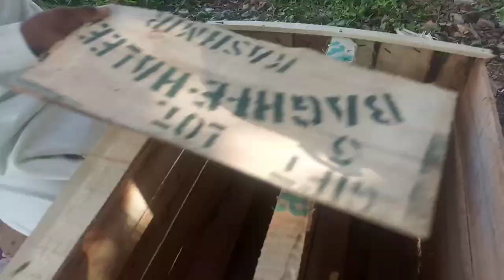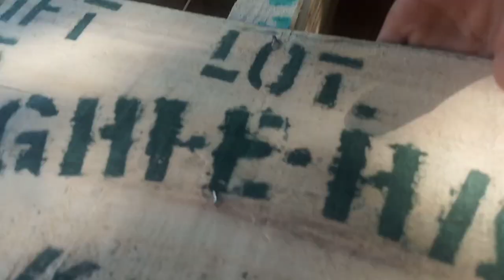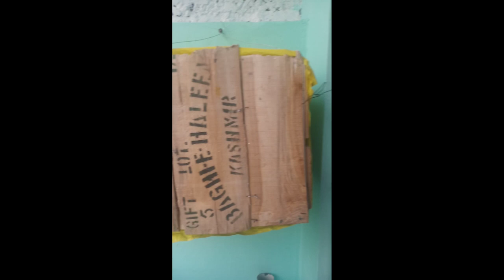Kabutar ka drba ke se bnaye🕊️🕊️